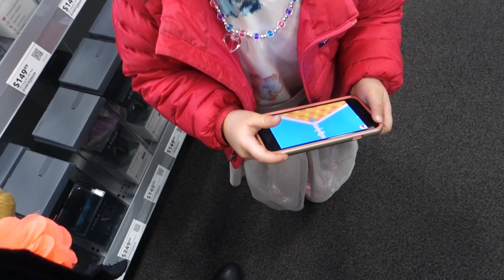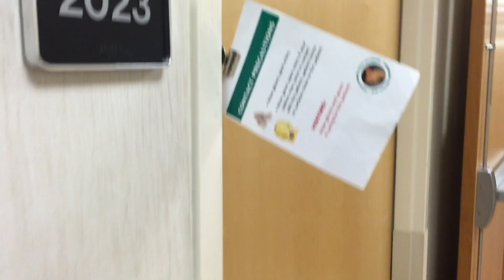DITL - While I was MIA...|Babybellykelli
Filming Lights
Camera I use for vlogging
Camera I use for sit down videos & pictures
Our Blender
My Water Bottle
Kya and Wyatt's carseat
Kya's bibs
Clear assorted bags
Nail Polish Rack
Kids' Nalgene Sippy Cups
Kya's Cloth Diapers

All that means is that by clicking them and purchasing through them, you are helping me earn credits or money towards helping me, my family, and my channel! Some products mentioned may have been sent to me for free for my HONEST opinion and review and at times I may be compensated for it*

*All information, and video are the property of ItsJustKelli, and should not be used anywhere else before permission has been approved. All thoughts and comments are just that and ItsJustKelli will not be held liable for actions of others. If you need advice about a serious problem, please contact a health care provider.*nd comments are just that and babybellykelli will not be held liable for actions of others. If you need advice about a serious problem, please contact a health care provider.*